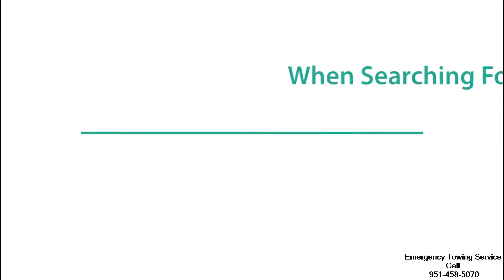Emergency Towing Lake Forest, CA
Most full coverage auto insurance plans will come with additional protection for emergency towing service and towing and labor if the insured vehicle should suffer a breakdown or other problem and help is needed. That can be a great relief for the many people who have no idea how to do something as simple as change a flat tire or jump start a vehicle. But for others, that also can be a waste of money. Many types of emergency towing service plans will pay the cost of sending a tow truck or other emergency responder who will do anything from helping get into a locked vehicle when the driver has left the keys in it to add some gas to an empty tank.
Changing a tire or jump starting a low battery are some of the most common emergency towing services provided, and jump starts are very common in cold climes when the temperature drops significantly below freezing for the first time and saps power from the battery. But there are limits on how often and which types of services are provided.
Generally, no more than five gallons of gas will be provided, and then only once every six months, if a plan so stipulates. And if the vehicle cannot be jump started, the owner might simply be stranded as many times the responding vehicle is not a tow truck capable of removing the car, truck, van or SUV and taking it to the owner's home or a repair shop. In such instances, it is preferable to have a towing and labor coverage rider attached to the car insurance plan. With that additional protection, a tow truck will show up and remove the vehicle and take it to either a repair shop or the owner's home. Advantages of such plans are obvious in they can mean the difference between being stranded in what might be the dead or winter or in the high heat of the summer. And if traveling with the family or perhaps a young child or baby on board, there could be a real danger to the lives of some of the passengers. So having a emergency towing service  package on the car insurance literally could be a lifesaver in addition to a very handy way to get home if there is a breakdown of the vehicle.
On the other hand, there are limitations to what will be done with emergency towing and labor coverage. As the name implies, the policy will cover the costs of towing and the labor involved in getting it done up to policy limits. And those limits often include total distance to be towed. If near home, that distance might be as little of 50 or 75 miles. And if traveling away from home, it could be as much as 125 miles - but only to the nearest approved repair facility or other destination. Any additional miles towed come out of the pocket of the policyholder. And such plans many times will require the policyholder to pay up front for services and then seek reimbursement from the insurer, which could take up to two months to receive.
Locations: Menifee| Sun City | Wildomar | Murrieta | Winchester | Homeland | Lake Elsinore | Perris| Temecula | Hemet | Nuevo | San Jacinto | Moreno Valley | Riverside | Corona | Pala | Trabuco |Beaumont | Menifee | Banning | Bonsall | San Luis Rey | Redlands | Mission Viejo | Loma Linda | Idyllwild | Norco | San Clemente | Lake Forest | San Juan Capistrano | Valley Center | San Bernardino